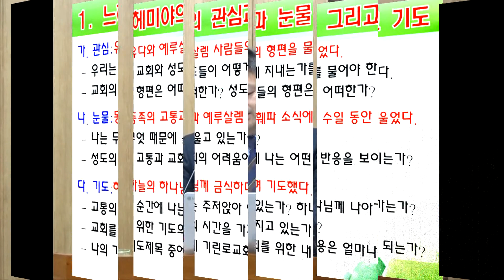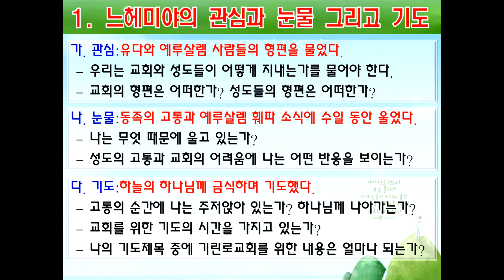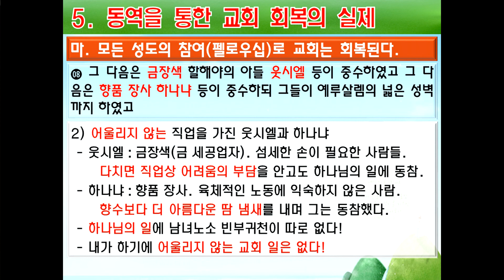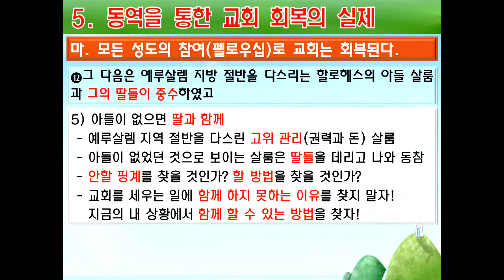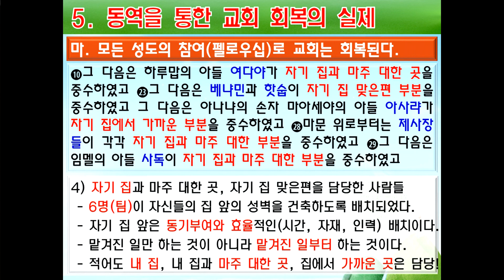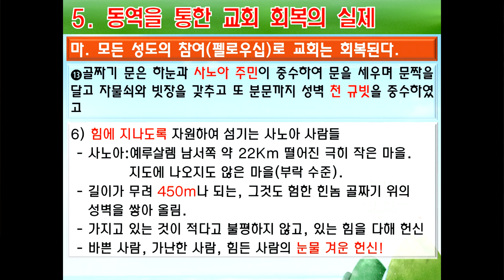GNTV 송영길 - 느헤미야 강해 6강